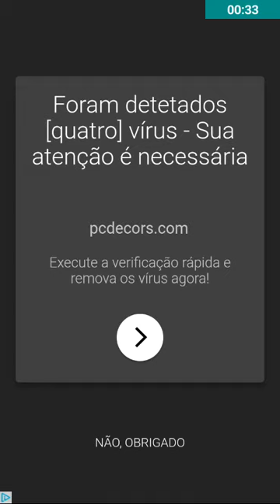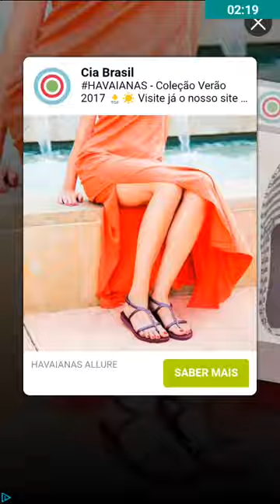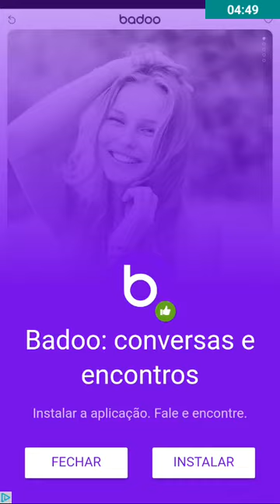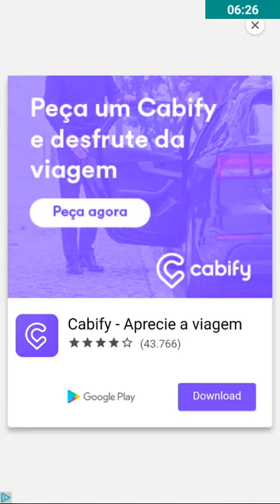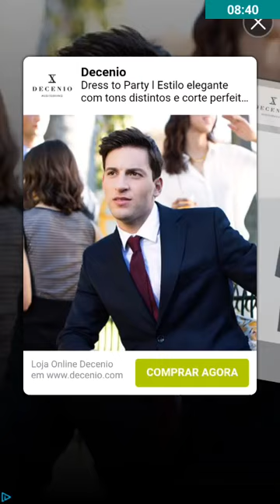Captura de 25 peixes em menos de 10 minutos Anzol de pesca. Mobirix Fishing hook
obrigado

TOP GAME

TOP GAME

TOP GAME

Games Android,

Fishing Hook,
Fishing Hook,
Fishing,
Fishing,
Fishing,
Fishing,

เบ็ดตกปลา
Bĕd tk plā
kail memancing

lưỡi câu